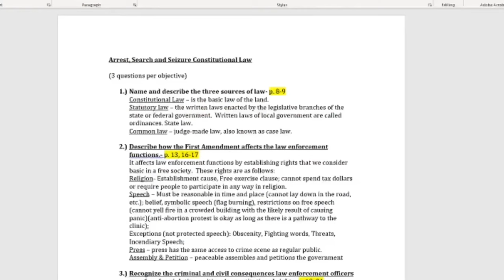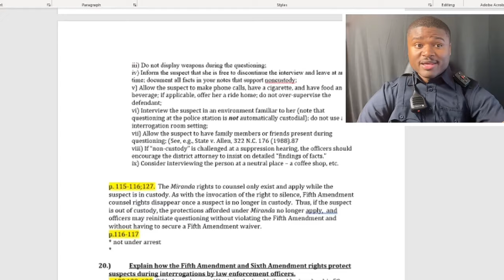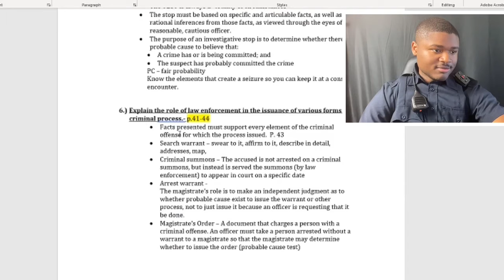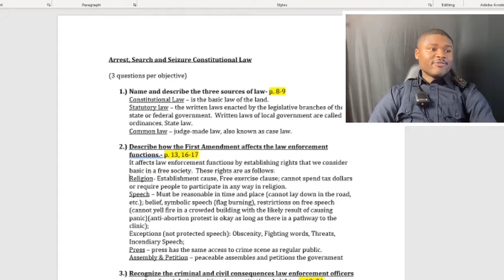Police Academy: Tips (study tips, how to get through it, how to prepare)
In this video I discuss tips to help you through the police academy. It's a long (some may call it hard) process so hopefully this helps. Let me know what you think and would like a future video on.